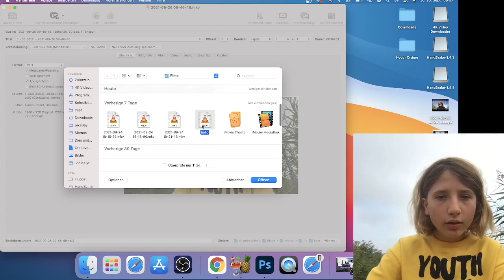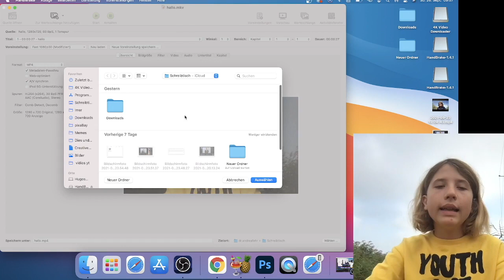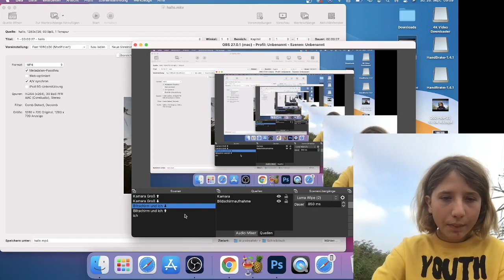MKV Dateien öffnen und konvertieren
Vielen Dank 👍